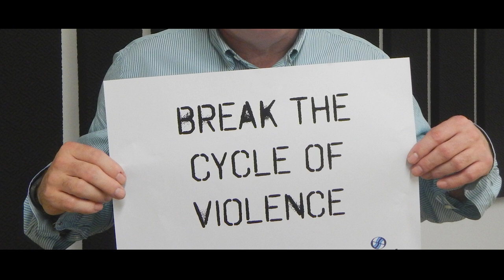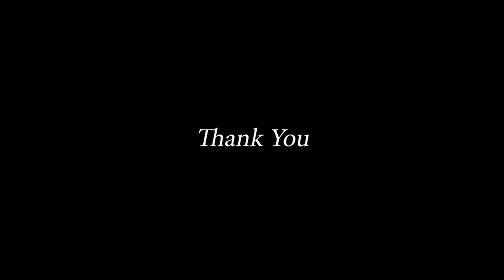Thank you Peter Botten - Oil Search's surprise tribute video to its outgoing MD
We surprised our Managing Director, Peter Botten, with a farewell video to recognise his 27 years of commitment to Oil Search.

Peter’s dedication and passion for the people of Papua New Guinea is recognised by employees, business leaders, governments, and local communities alike.

We hope you enjoy our tribute to Peter. We wish him all the best in the future.